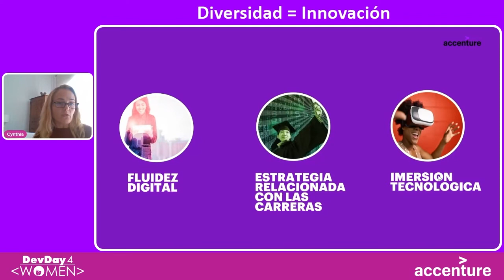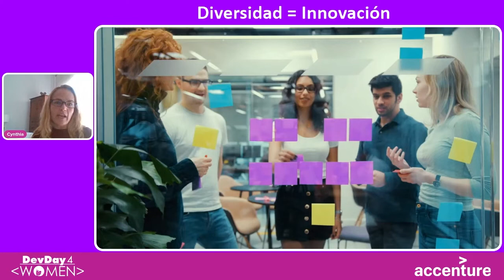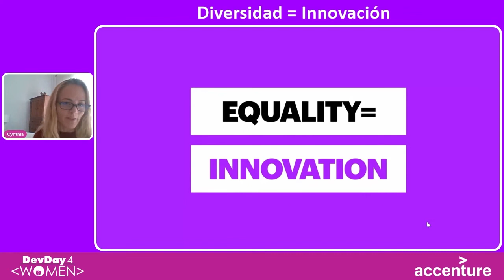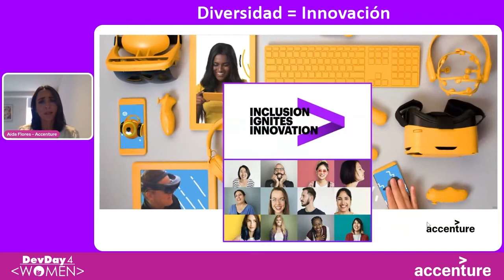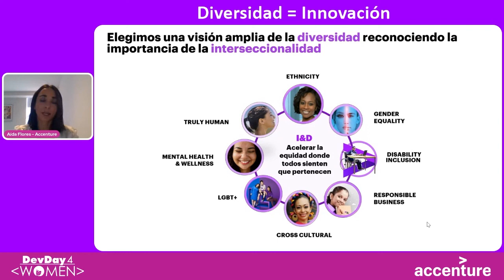DD4W 21.03 - Diversidad = Innovación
La diversidad es una pieza importante para la creatividad e innovación en los equipos de trabajo. En esta charla las ponentes compartirán cómo en Accenture México se fomenta una cultura de equidad e inclusión y cómo esto beneficia a potencializar la innovación y el crecimiento en las carreras de nuestros colaboradores.